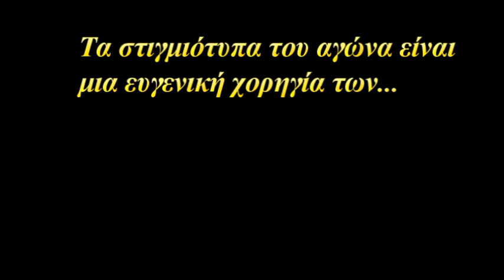Πορταϊκός - Γριζάνο: 2-0. 5/5/2018